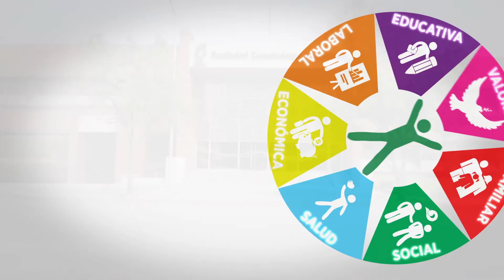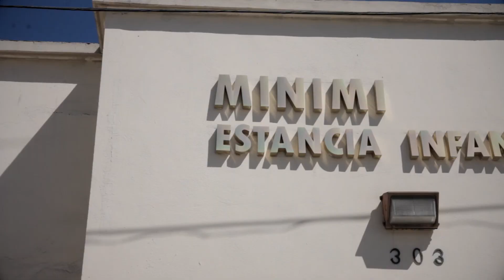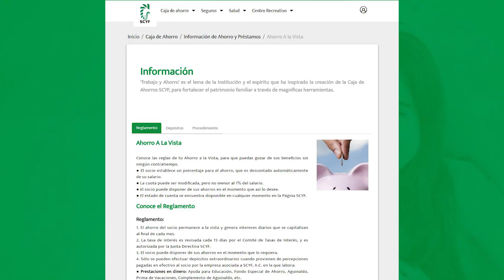Video Promocional SCYF celebración de centenario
Producción de video promocional realizado por Republic24 para Sociedad Cuauhtémoc y Famosa con motivo de su 100 aniversario.

Captura la atención de prospectos y clientes con un video institucional que contenga la mezcla perfecta entre audio y video

Muestra lo mejor de tu producto o servicio con un video Institucional.

¡Solicita una Cotización!
¡Estamos en Monterrey! Producimos video institucional, corporativo, promocional, industrial, publicitario, de inducción y de capacitación en todo México.